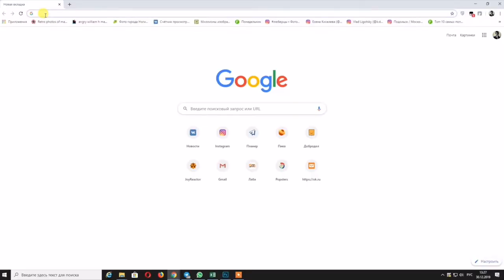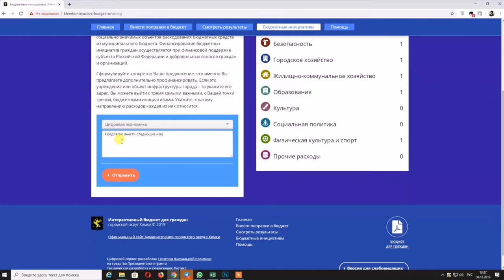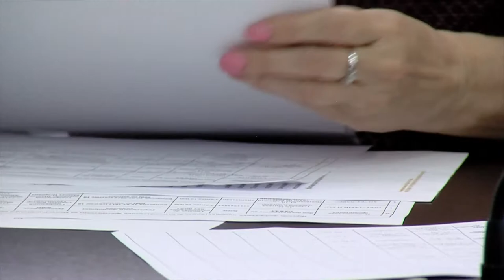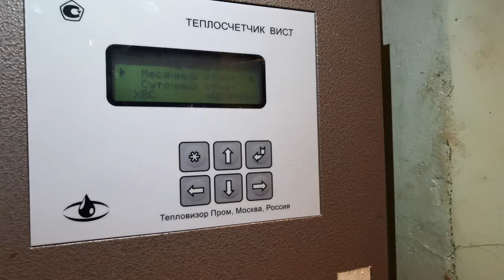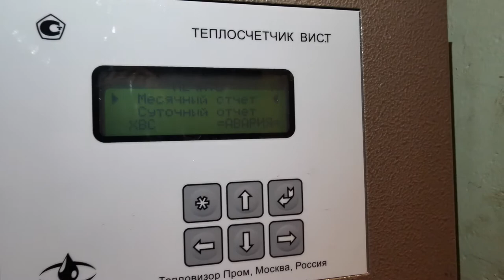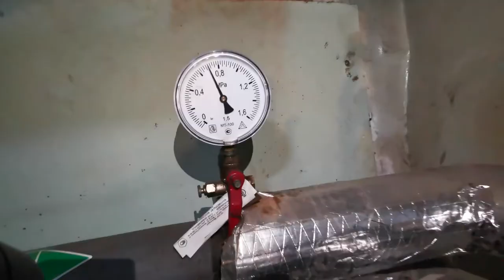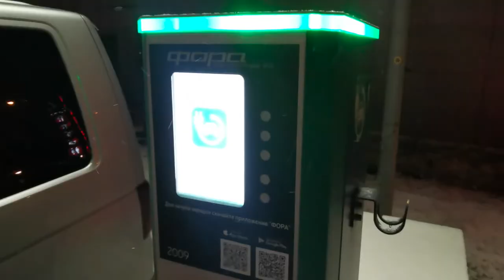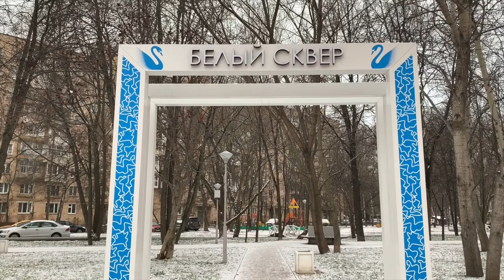Итоговое интервью первого заместителя главы администрации г.о. Химки Дмитрия Кайгородова.